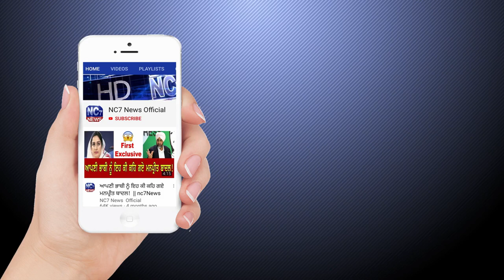19 June 2020 | Today's Hukamnama | Harmandir Sahib | Golden Temple, Amritsar || Nc7 News